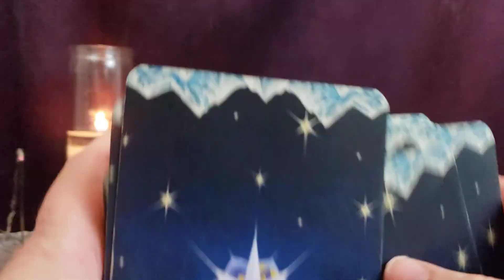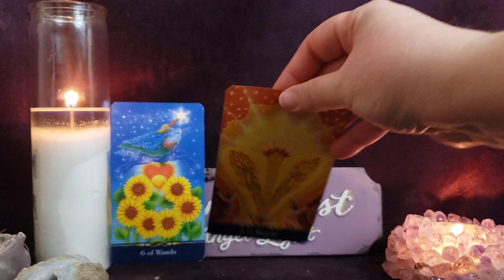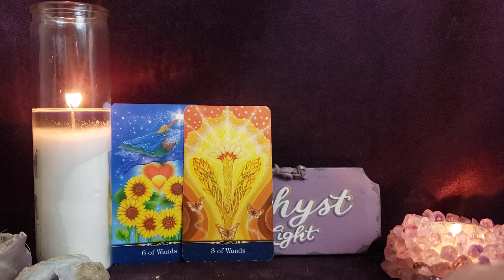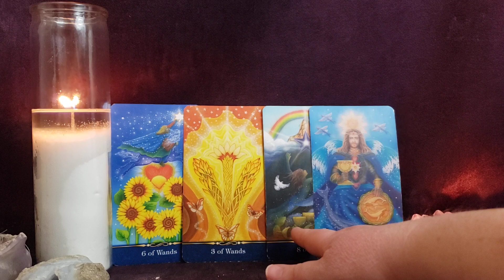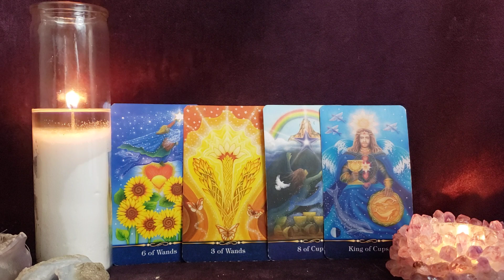Taurus You Forgot Who You Were For a Minute - Weekly Forecast - Mar 6 - 12, 2023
🔮  private readings 🔮

Deck Used

❤️❤️❤️LOVE READINGS❤️❤️❤️